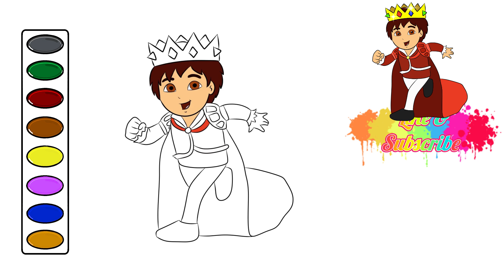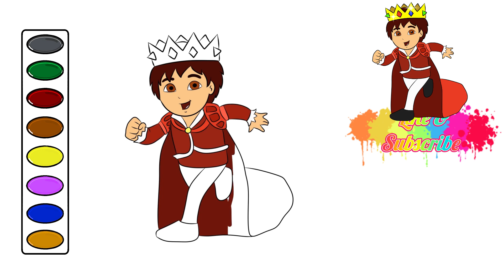How to Color Dora the Explorer Diego Prince Costume coloring video